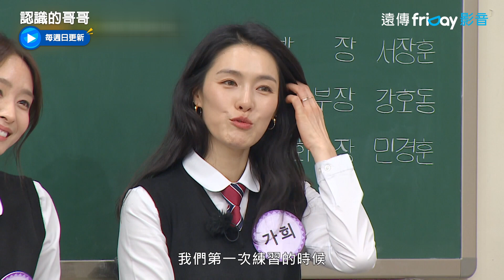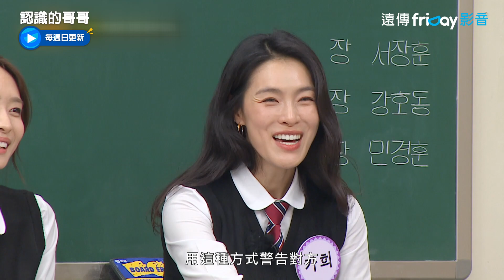練習生禁止戀愛！媽媽偶像卻是禁止懷孕⋯_《認識的哥哥》第325集_friDay影音韓綜線上看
每週日同步跟播

▲ 「國民MC」姜鎬童-領銜組成「認哥」學校！
▲ 出演嘉賓都是超大咖IDOL！解答人生中雖不是很重大卻會讓人好奇不已的問題！
▲ 金希澈＆李壽根＆金榮澈＆徐章焄＆李常敏＆閔庚勳共同主持+逗趣遊戲環節-「笑」果十足！

《認識的哥哥》JTBC招牌綜藝節目！各集邀請時下當紅演員或歌手藝人；節目是根據主題不同，以存在於人生中，雖不是很重大，卻會讓人好奇不已，不得到答案就渾身不自在的問題為主題，通過各種方式為其尋求解答的綜藝節目。

主持人：姜鎬童